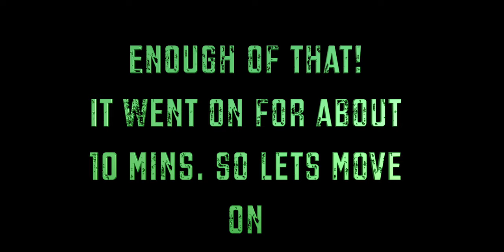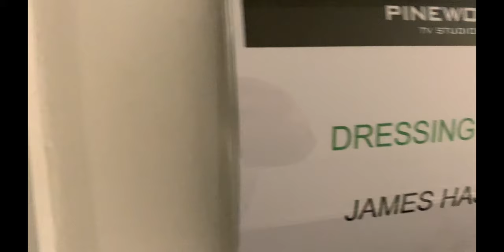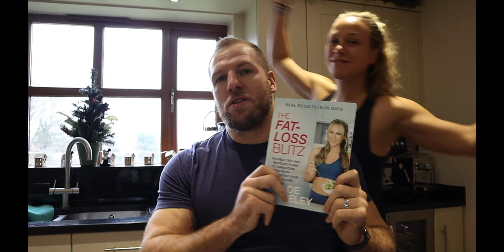Diary Of A Player Ep 3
Visit James Haskell Website for Rugby, Supplements, Health, fitness, nutrition and banter.

If you want to follow and actual program to build Lean Muscle or to become a better Rugby player, then we have two new training programs for you to follow.